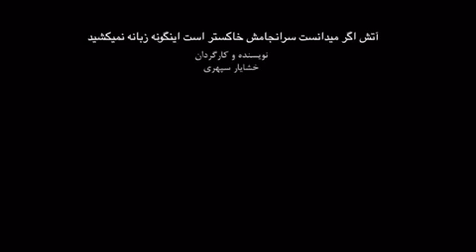Film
فیلمی چند ثانیه ای به کارگردانی